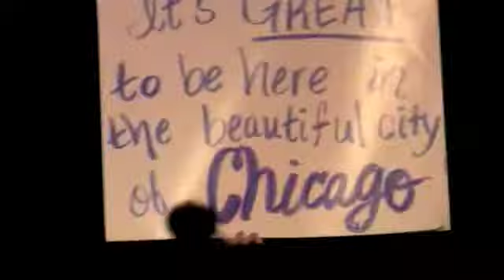The Other Other Guys- Escape Routine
From our live show at the Malignant Humor Comedy Festival in 2010.

for more info. about the group!